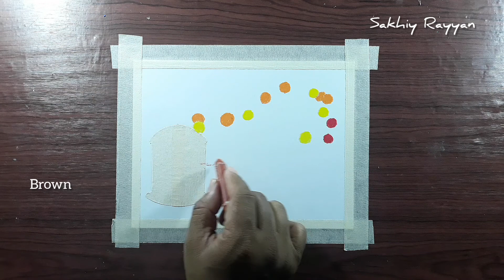Drawing candle lamp with oil pastels | step by step #90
Hi guys, How are you doing? wellcome to my oil pastel video ep 90

Drawing tools :
- Paper
- Masking tape
- Faber Castell Oil Pastel 60 colors
- Poster Colour